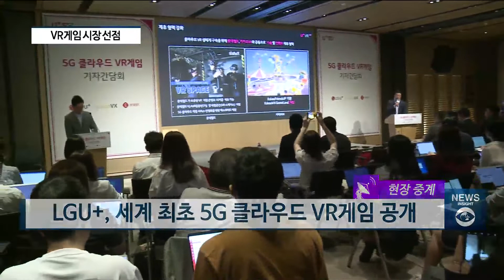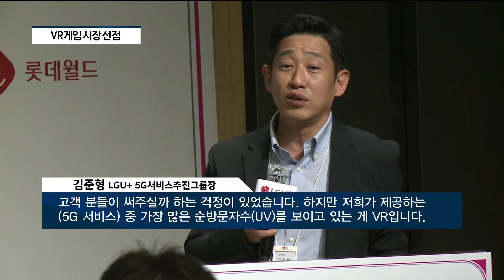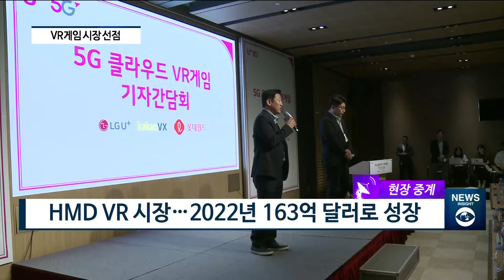LGU+, 세계 최초 5G 클라우드 VR게임 공개…"1위 사업자 노린다" [팍스경제TV][현장중계]